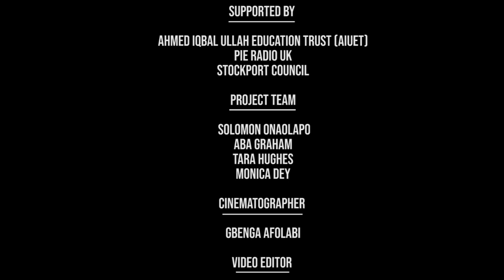Sheila Kando [Businesswoman] | Black History In Stockport | Rising Stars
I am a mother of 4 and live in Stockport.  I am the founder of Pure Elegance an African and Caribbean hair and beauty mobile. I am also a Care Worker supporting the most vulnerable within our community. Recently my Son was discriminated against. This has given me insight into fighting inequality and social injustice.
‘Black History In Stockport’ is a project funded by Heritage Lottery Fund, delivered by Rising Stars and EAICO, with support from Ahmed Iqbal Ullah Education Trust (AIUET) and Stockport Libraries